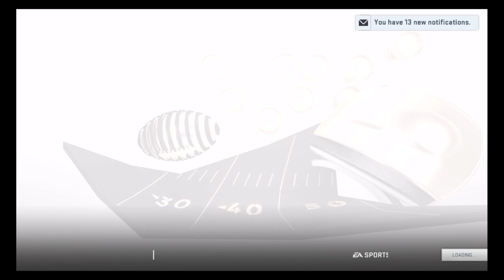We Traded For A SUPERSTAR Running Back!! Madden 19 Toronto Huskies Relocation Franchise Ep. 5